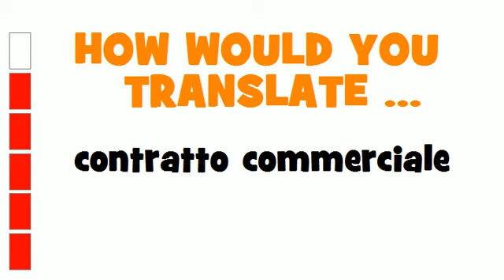ITALIAN TRANSLATION QUIZ = contratto commerciale